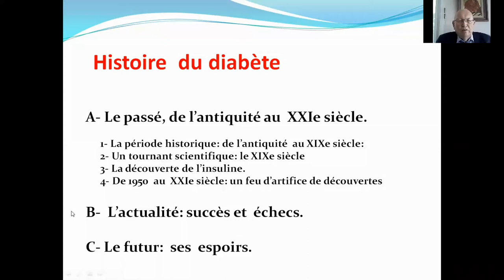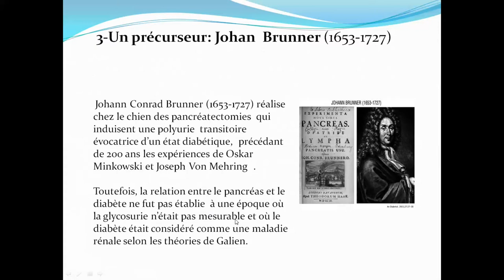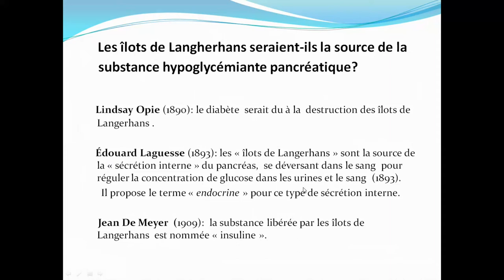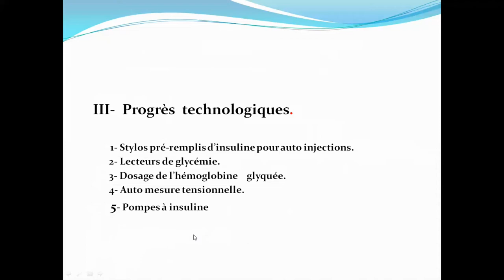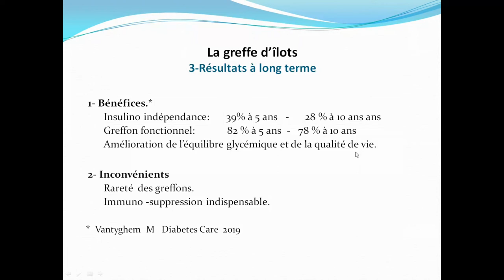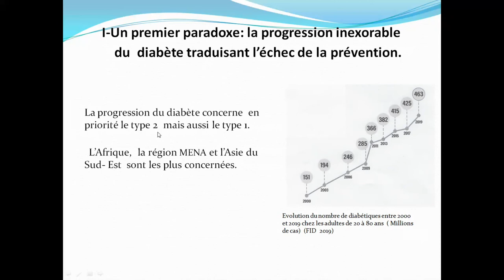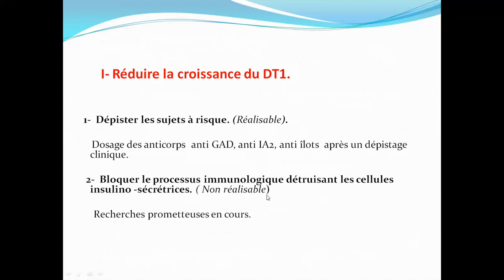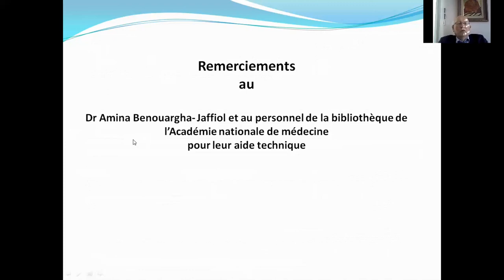Ligue Marocaine de Lutte contre le Diabète. Prof Claude JAFFIOL